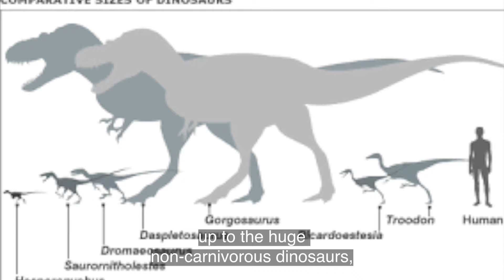Paper 60b Land Was So Overrun by Dinosaurs They Literally Starve to Death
120,000,000 years ago, a new phase of the reptilian age began. The great event of this period was the evolution and decline of the dinosaurs. The dinosaurs evolved in all sizes from a species less than two feet long up to the huge noncarnivorous dinosaurs, seventy-five feet long. These massive creatures became less active and strong as they grew larger and larger; but they required such an enormous amount of food and the land was so overrun by them that they literally starved to death and became extinct—they lacked the intelligence to cope with the situation.